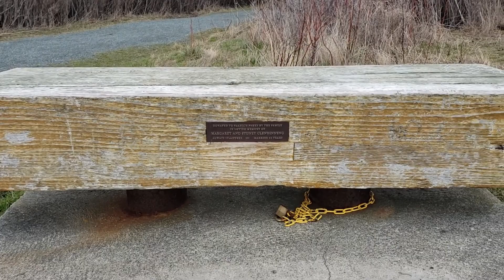Просто жизнь: 11 февраля 2023, остров Буян, Русская Аляска.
Видео снял и смонтировал Владмир Ангелблазер, 2023.
Just life: February 11, 2023, Buyan Island, Russian Alaska.
The video was shot and edited by Vladmir Angelblazer, 2023.